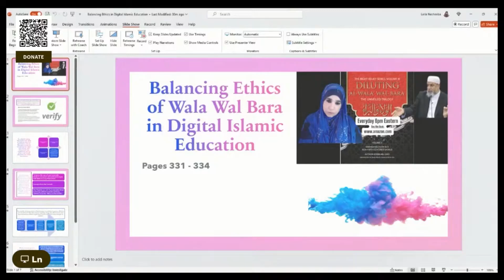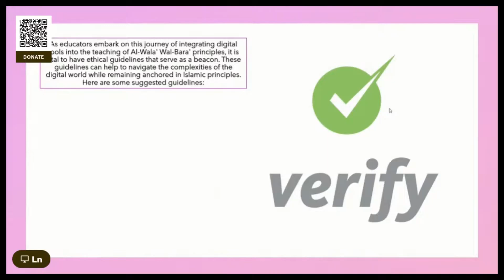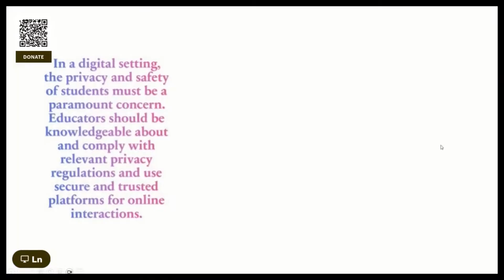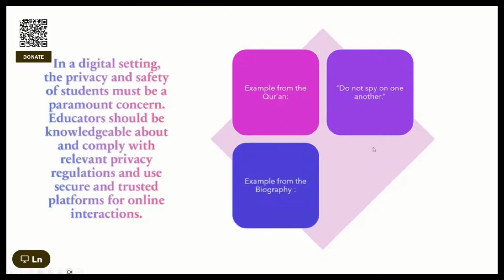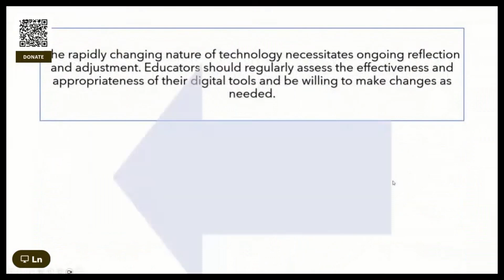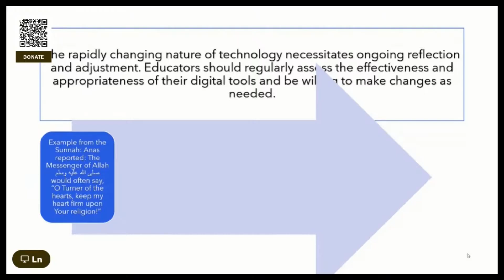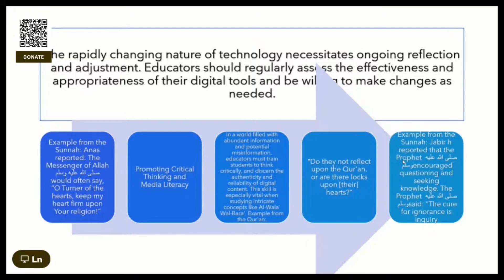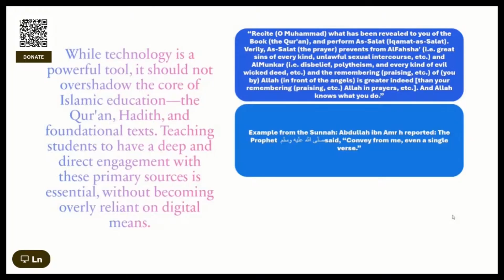The Shocking Truth About Wala Wal Bara Digital Learning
Learn how to implement Wala Wal Bara in online learning classes with this informative video. Discover the key steps to effectively dilute the concept and ensure successful integration into digital learning environments.

Please support us Books for Classes ISLAMIC SCHOOL K - 12 from SunnahfollowersShop Simultaneously as @Sunnahfollowers on:YouTube - Facebook - Twitter - Zoom - Telegram - Instagram - Trovo - Twitch - DLive - Rumble - LinkedIN - Odysee#lailanasheeba#sunnahfollowers@lailanasheeba@sunnahfollowers